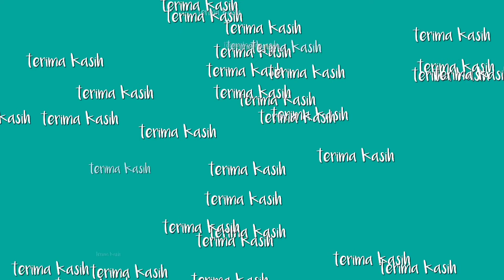KUMPULAN IKAN CUPANG GRIZEL